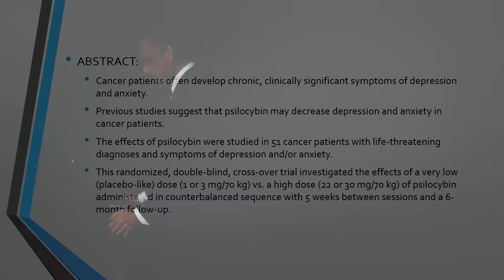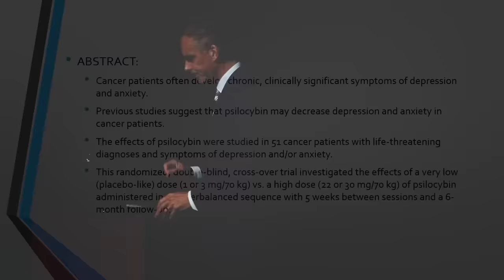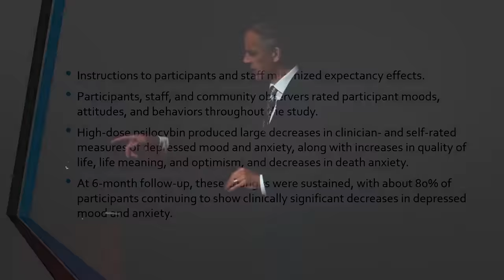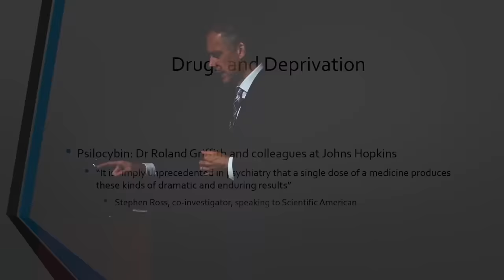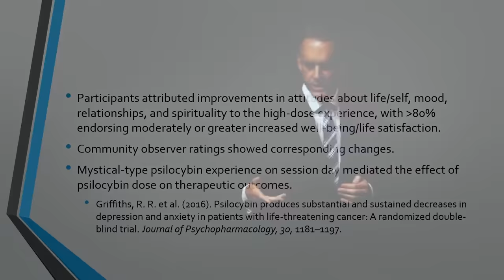The Mystical Experience Produced by Psilocybin